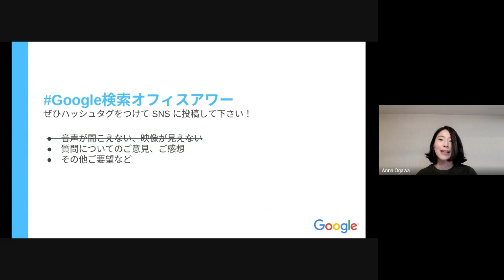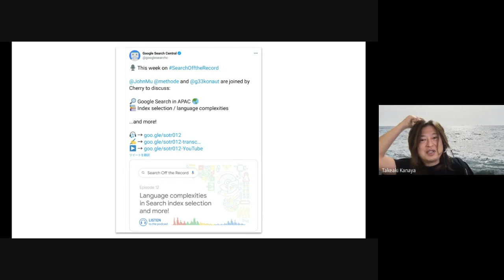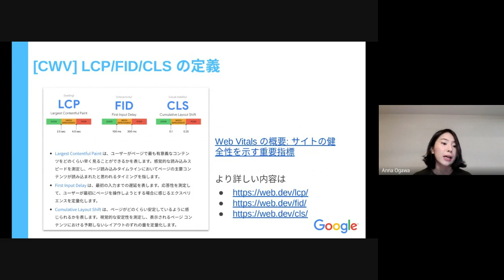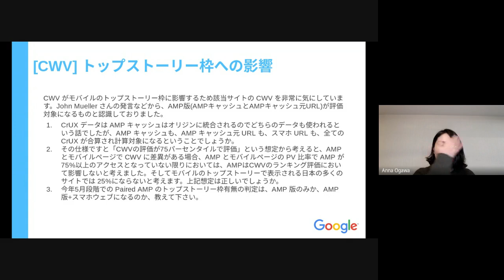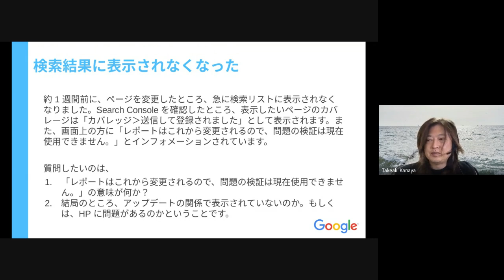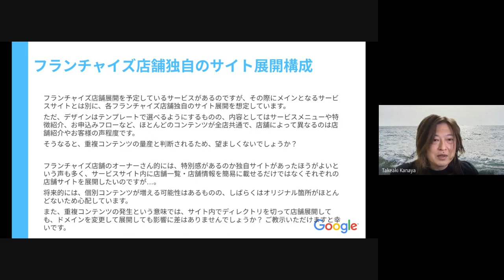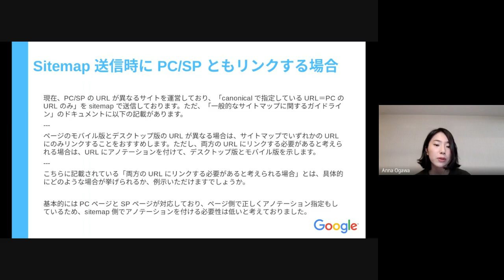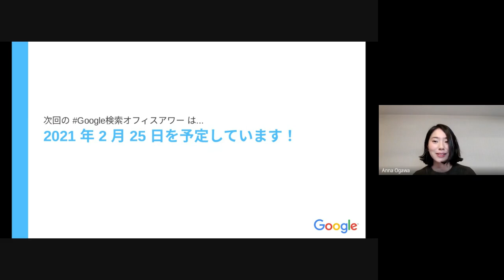Japanese Google SEO Office Hours（Google 検索オフィスアワー 2021 年 01 月 28 日）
13:31 [CWV] サイトの評価対象
17:21 [CWV] LCP/FID/CLS の定義
20:57 [CWV] データ不十分な場合のスコアの扱い
23:45 [CWV] ウェブに関する主な指標のデータ欠損
26:40 [CWV] トップストーリー枠への影響
30:47 [CWV] おまけ : コアウェブバイタルとページエクスペリエンスに関するFAQ
32:31 「その他のクライアントエラー」対処方法
34:25 検索結果に表示されなくなった
40:14 多数スパムサイトに名前が記載されている
42:50 フランチャイズ店舗独自のサイト展開構成
52:01 XMLサイトマップの記述
55:46 Sitemap 送信時に PC/SP ともリンクする場合
1:01:08 AMP の GA4 サポート

【関連リンク：今回ご紹介した動画や記事】

★コアウェブバイタルとページエクスペリエンスに関するFAQ

★インデックス カバレッジ データの改善

★Web Vitals の概要: サイトの健全性を示す重要指標

★より快適なウェブの実現に向けたページ エクスペリエンスの評価

★検索エンジン最適化（SEO）スターター ガイド

★スパム、有料リンク、マルウェアを報告する

★誘導ページ（Doorway Page）はガイドライン違反です

Google 検索オフィスアワーは、ウェブマスター、エンジニア、デザイナー、マーケティングなどサイトの運営に関わり方々からの Google 検索に関するご質問に Google 社員がお答えしたり、Google 検索の最新情報をお届けする場です。

みなさまからのご質問、楽しみにしております！！

※本オフィスアワーは、名称が ウェブマスターオフィスアワー から Google検索オフィスアワー に変わりました。古い動画を探す際には、ウェブマスター オフィスアワーでも検索してみてください。